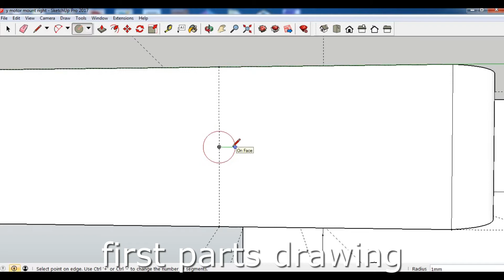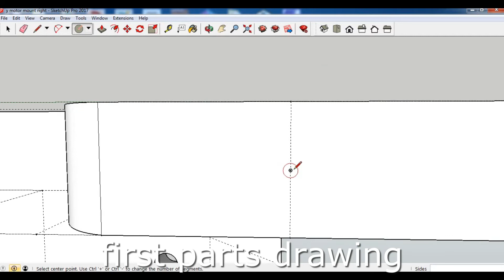how i made my drawing machine